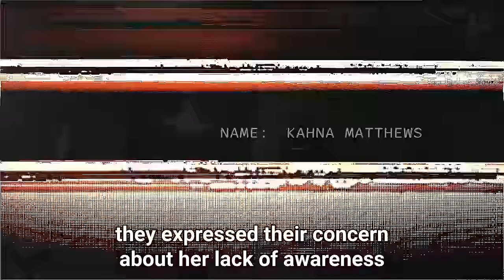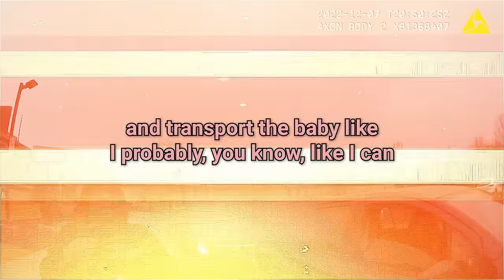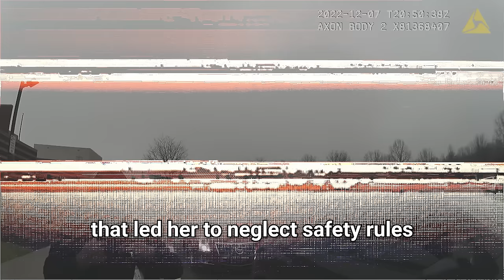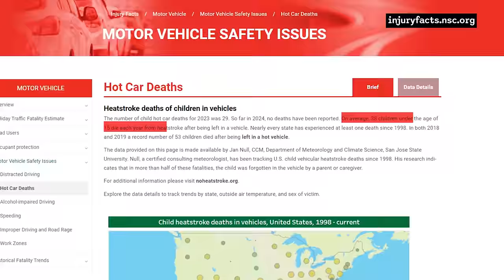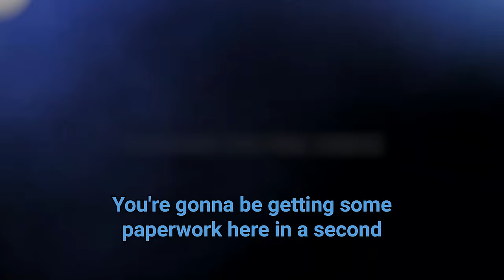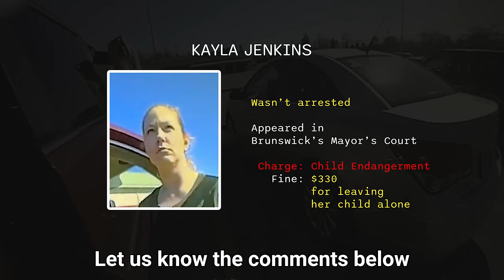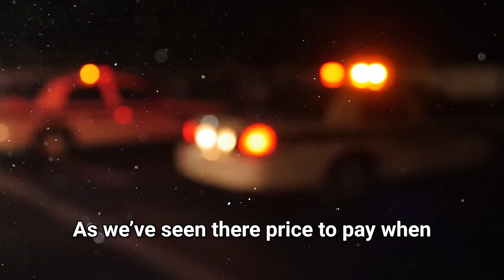When Terrible Mothers Think They're Above The Law (Part 2)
In the United States, one in seven kids faces neglect. And while these terrible mothers might think they’re above the law, these four cases show that there are severe legal consequences for failing to properly care for your children.

On March 7th, 2023, law enforcement was alerted to a distressing scene outside an apartment complex, where they discovered a five-year-old boy, visibly distressed and alone, a clear victim of neglect or abandonment. The situation took a grim turn when the boy's mother, 21-year-old Kahna Matthews, was confronted by the police. Her attempts to justify leaving her child unattended only highlighted a disturbing lack of awareness and responsibility towards the well-being of her son.

On December 7th, 2022, a concerning incident unfolded near Campbell Elementary Middle School when an officer was alerted to a baby left in a car without the appropriate car seat, posing a significant risk to the child's safety. The situation became more alarming when Lucille Calloway, aged 69, who had arrived to pick up two other children, admitted to the oversight of not securing the baby in the correct car seat. The mother then arrives to the scene, and the bodycam footage shows what ensues from there.

In April 2022, a concerning report reached the Brunswick Police Department regarding a child left unattended in a running vehicle outside a Dollar Tree store, prompting an immediate response. Officer Ronald DeAmicis was dispatched to the scene to evaluate the child's safety and gather details on the incident. Upon arrival and after receiving an account from a witness, Officer DeAmicis assessed the situation, understanding the gravity of the risk to the child's well-being, and prepared to take the necessary steps to ensure the child's safety and address the negligence displayed.

On March 4th, 2022, an alarming situation unfolded as the Indian River County Sheriff's Department received a report of an infant left unattended in a running car. The tip-off came from a vigilant citizen who noticed that the child's mother was inside an arcade at Sebastian Square Plaza. The mother, later identified as Bionca Lockett, was confronted by deputies upon her return to the vehicle. In her defense, Lockett claimed that her cousin was supposed to be watching the baby while she briefly stepped away for an errand, insisting she was only absent for 10 to 15 minutes. Despite her assertions, a review of the plaza's security footage revealed discrepancies in her account.